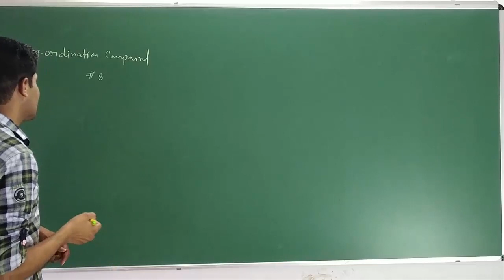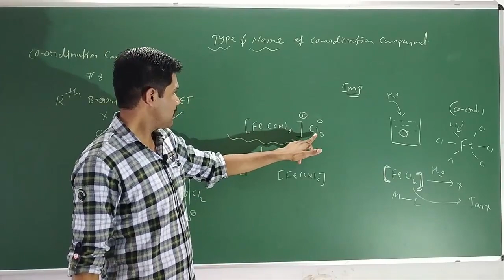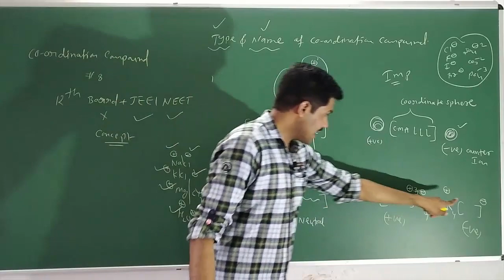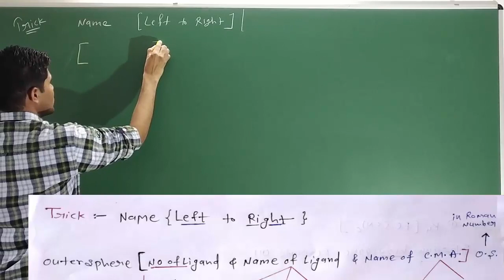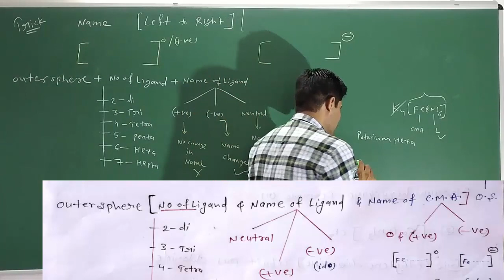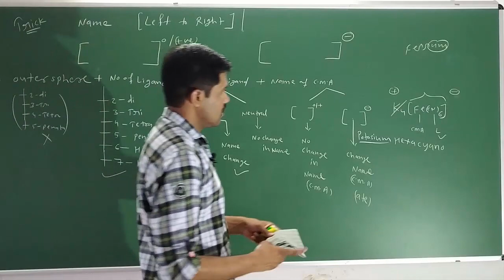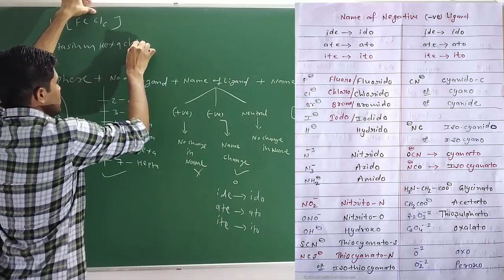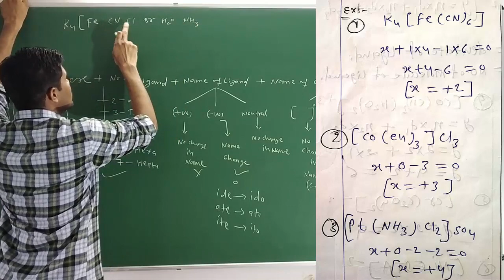Lec -08 || Co-ordination chemistry Bord & JEE / NEET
Co-ordination chemistry Bord & JEE / NEET